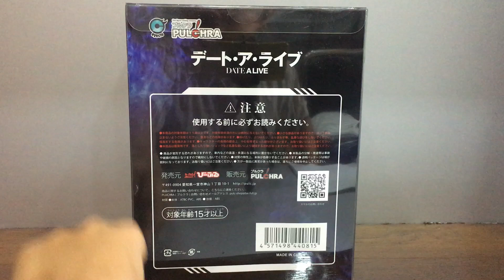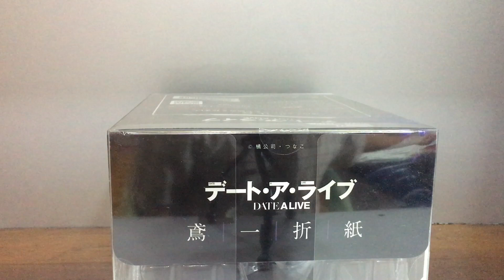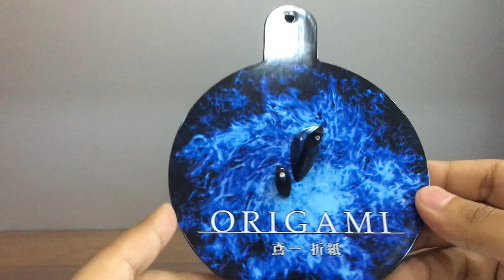Tobiichi Origami unboxing